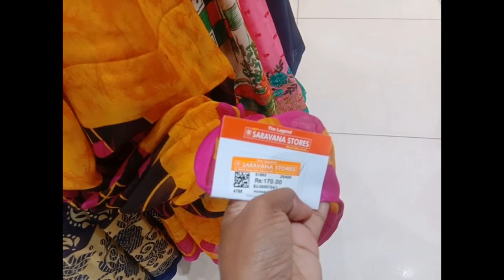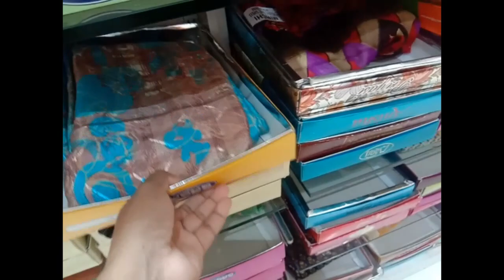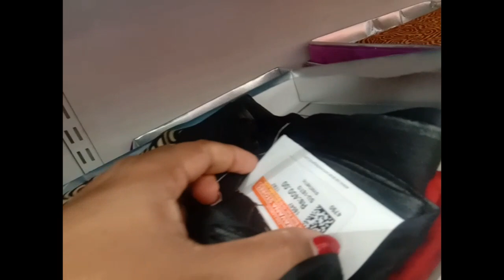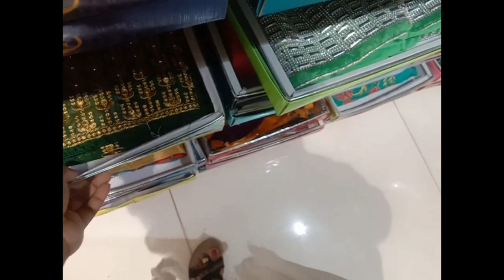Daily Wear Saree, Fancy Saree ,Crepe saree padi saravana store collection/vimala lifestyles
Padi saravana store